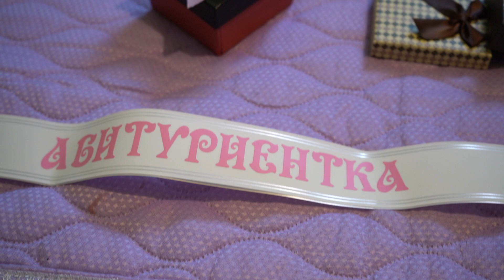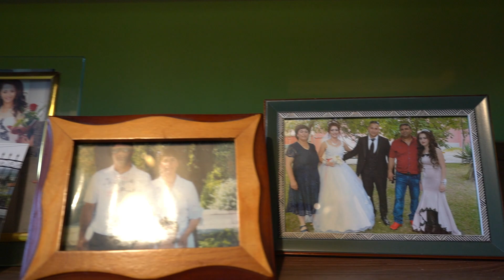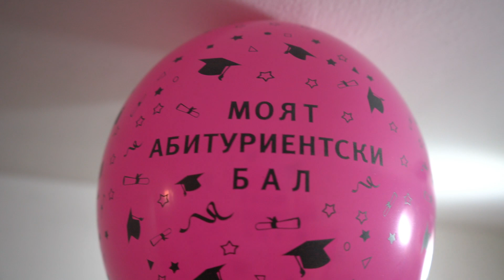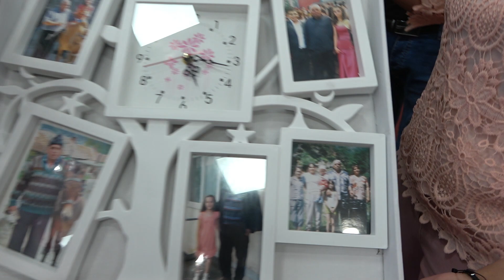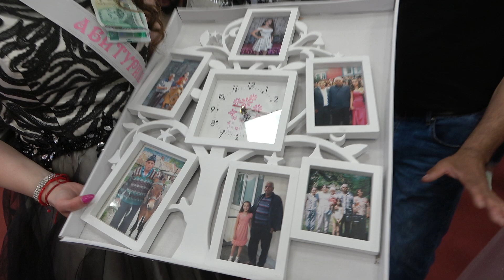абитуриенски бал на цонка сашева 06 05 2022 г град твърдица с стефчо бенд,